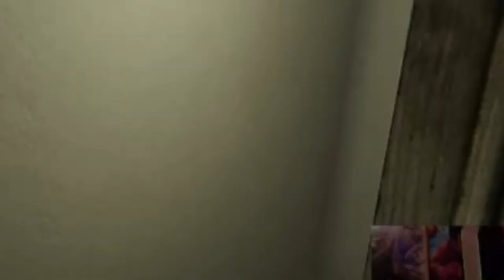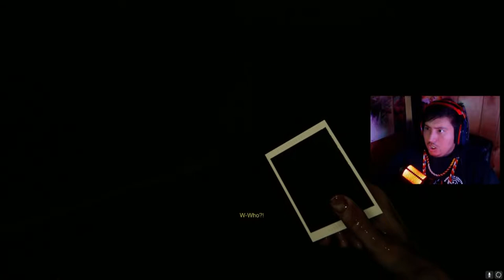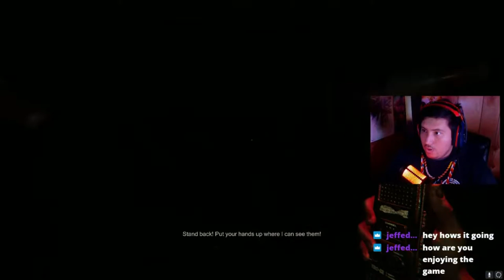Blue Knees Ain't Got Non' On Me!! | MADiSON Moments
Aye BluCord here, back again with another video.

Wanna see how my thumbnails are drawn? Be fast and catch me on Twitch:

ANYWAYS!!! Enjoy